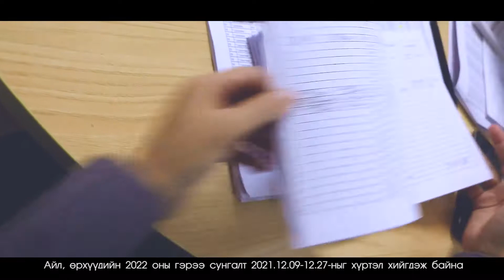НАА - айл өрх гэрээ сунгалт шторк